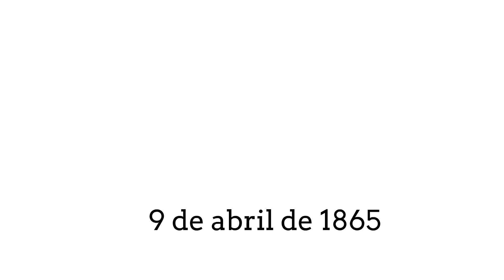GUERA CIVIL AMERICANA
Temais Gerais